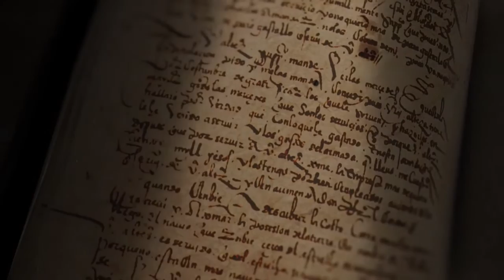bande annonce Empire Inca sur Arte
En l’espace d’une centaine d’années, les Incas ont conquis depuis leur capitale, Cuzco, un territoire démesuré, s’étendant, le long des côtes pacifiques, de l’Équateur jusqu’à l’actuel Chili. Cet immense empire, rassemblant au plus fort de sa puissance une centaine de peuples et quelque 10 millions d’habitants, s’est brutalement effondré avec l’arrivée en 1532 des conquistadors, qui exterminent 90 % de sa population et achèvent de soumettre les survivants. Ce sont les chroniques espagnoles de l’époque, richement illustrées, qui ont longtemps constitué la principale source pour la recherche : une histoire, donc, largement écrite par les vainqueurs… Mais depuis une quinzaine d’années, plusieurs découvertes déterminantes ont remis en question certaines hypothèses héritées de ces récits, contribuant ainsi à redonner aux Incas leur propre voix.